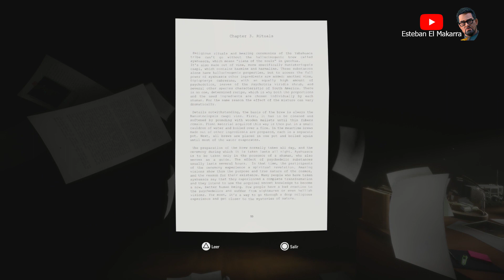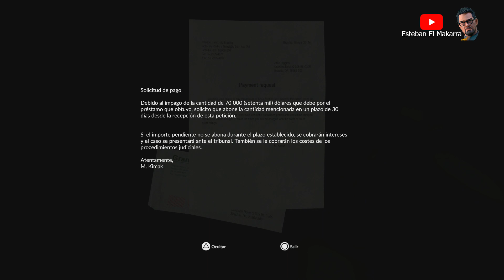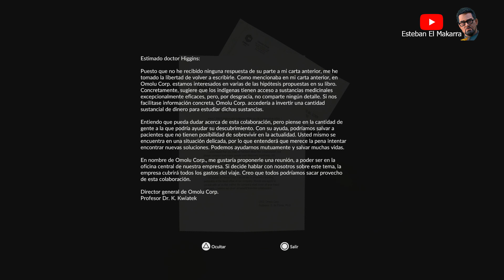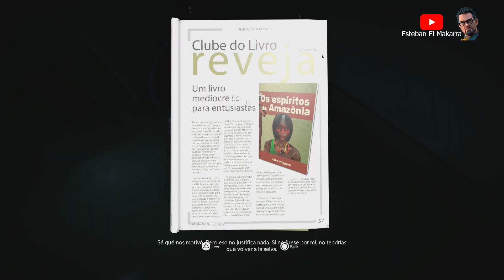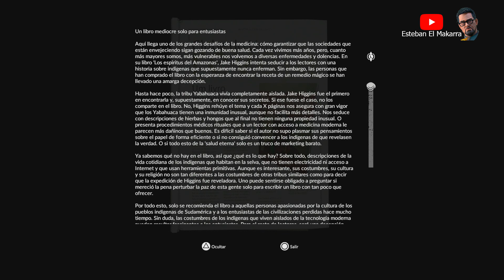76 Segunda toma de Ayuhasca - Green Hell